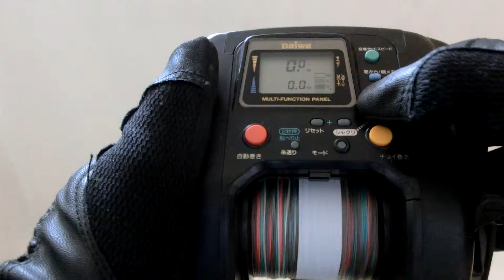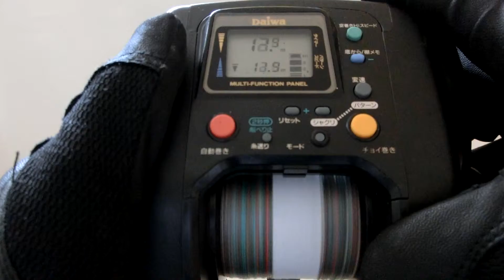Daiwa Super Tanacom S600